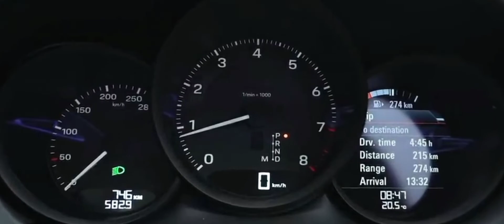lamborghini urus 🔥 || Car review 2022 || New car's reviews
Car review
lamborghini aventador
lamborghini, lamborghini aventador, aventador svj, Lamborghini car 2022
new cars 2022, top 10 cars, best suv 2022, 2022 cars